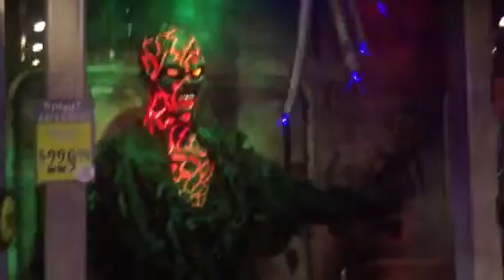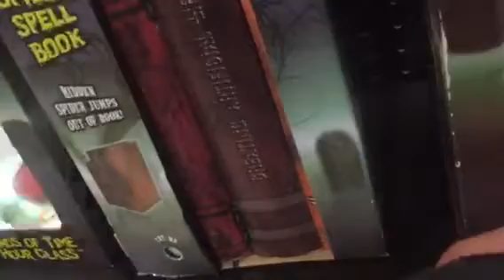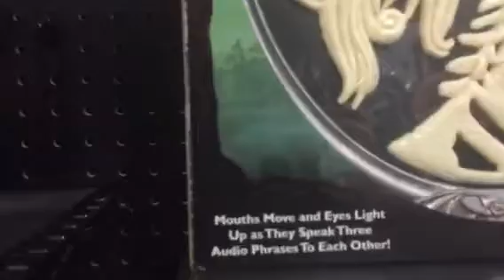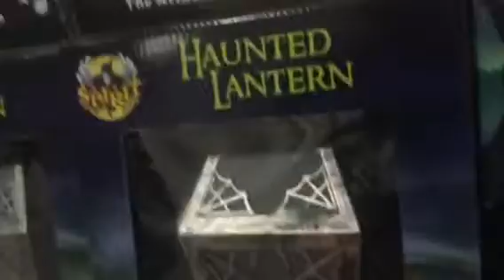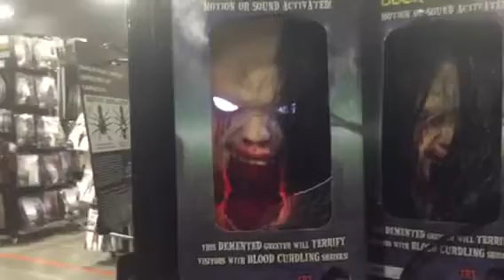Spirit Halloween 2015 tour